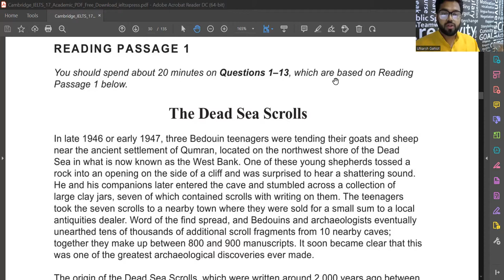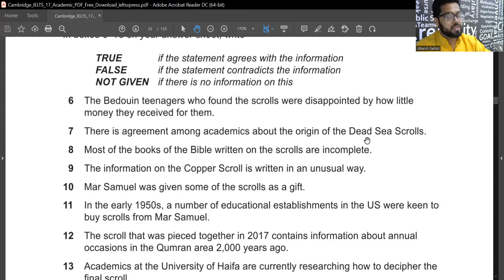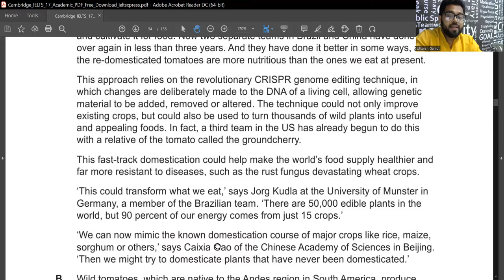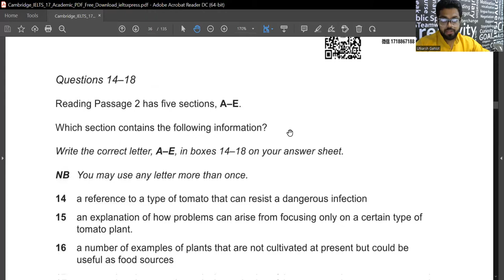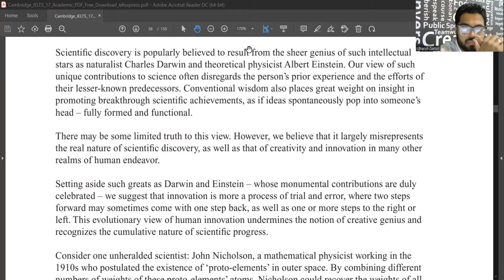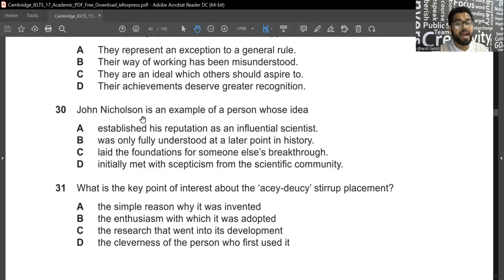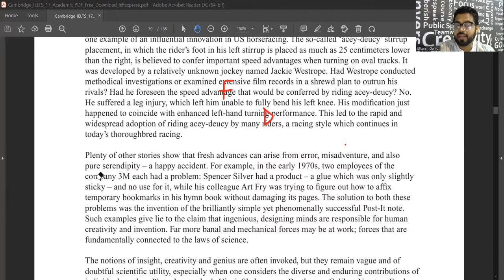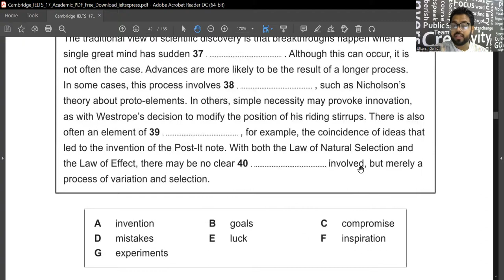Cambridge Book 17 | Reading 2 Explained in Hindi | 2022 | IELTS Exams | Official Test | English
A well explained guide to the Cambridge's latest book of IELTS, Book 17. It explains the reading answers comprehensively, especially to all the Indian students. A must watch for all the students who are weak in reading and lack a grip over the IELTS reading module. This also helps them understand what tips and techniques can be used to solve the reading. The trainer translates every single sentence for the better understanding of vernacular-medium students who find it necessary to understand the IELTS passage verbatim.

The Millennial Guru.

Also Visit us on Instagram at @the_ielts_crew

Also comment in the comment box to tell us how you liked this video and which other tests we should provide explanation.